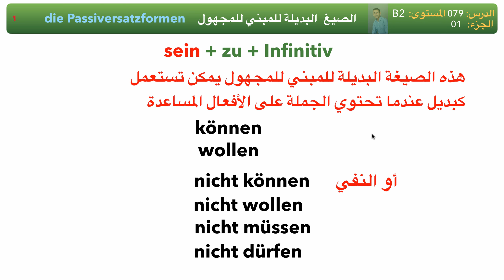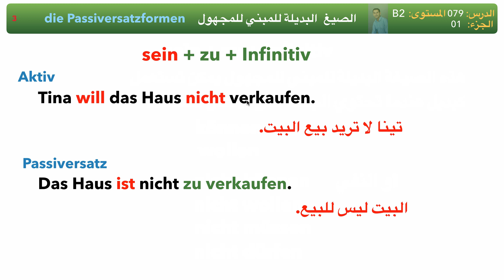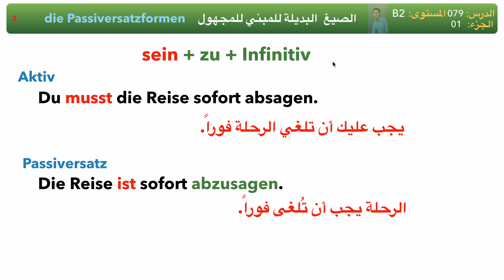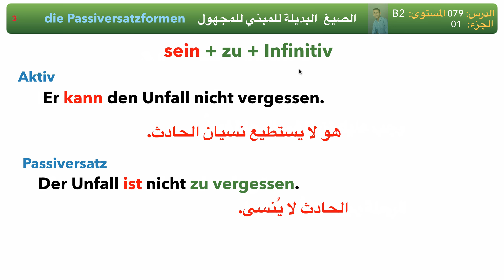اللغة الألمانية B2 الصيغ البديلة للمبني للمجهول 080 | die Passiversatzformen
Sprachniveau B2
مستوى B2

▬ القناة ▬▬▬▬▬▬▬▬▬▬▬▬▬▬▬